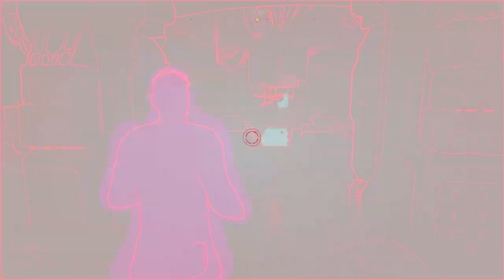Marvel's Guardians of the Galaxy - Part 12